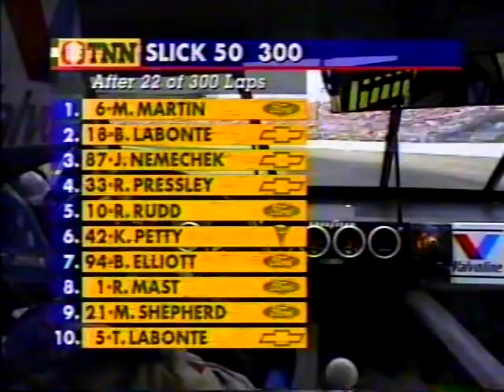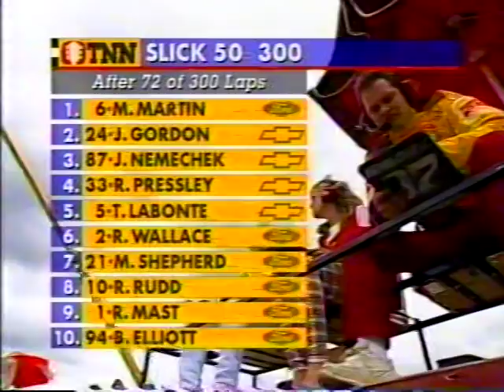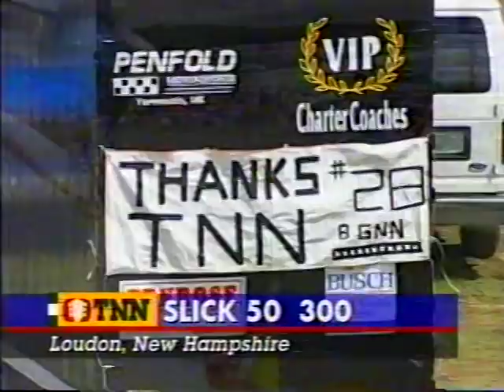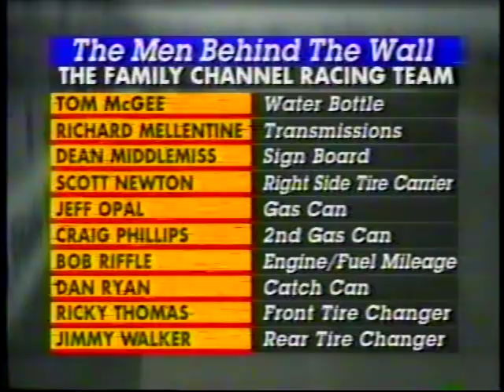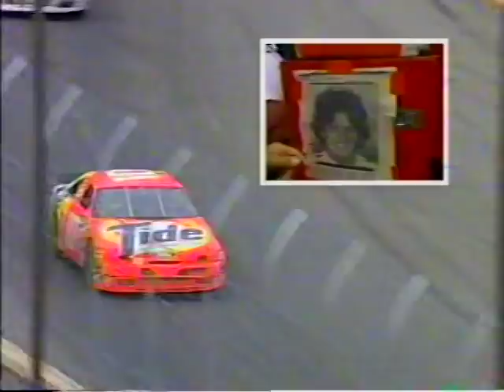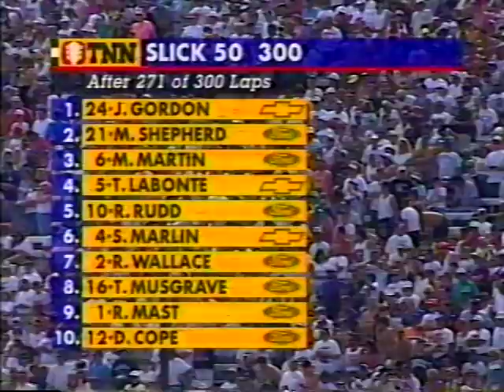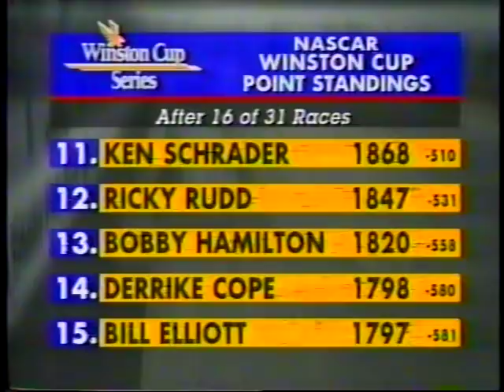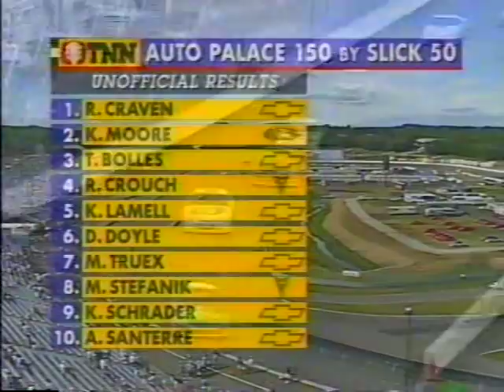1995 NASCAR Winston Cup Series Slick 50 300 Raw Feed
A huge thanks to JG Edits for another classic Jeff Gordon win! Have a look at his channel if you are a Gordon fan!